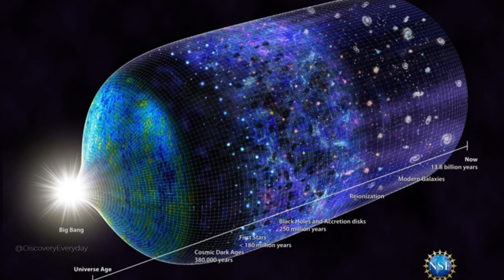The universe could be larger than what we observe by over 15 million times!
Join us on an intriguing journey to explore the universe, where secrets larger than we imagine await. This video will take you through the history of the Big Bang, decode the universe's expansion, and broaden your understanding of observation methods like light, neutrinos, and gravitational waves. Additionally, we'll question the possibility of the existence of countless universes, along with concerns about the universe's future under the influence of dark energy. Let's explore and contemplate the mysteries behind this vast universe!